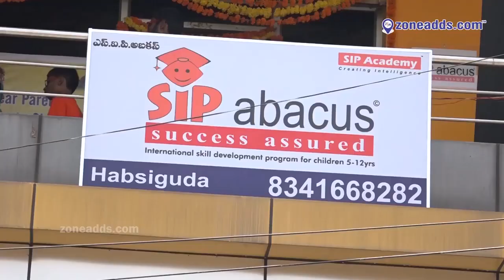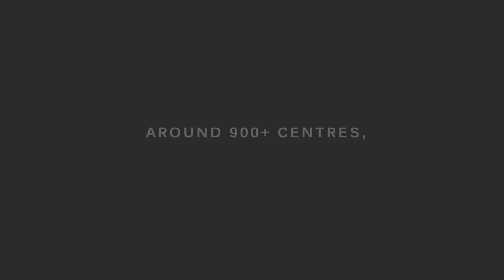Sip abacus | Beside Andhra Bank, Habsiguda | zoneadds.com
SIP Abacus celebrated some of its top Mathematicians at their felicitation ceremony. Have a look at the young, talented awardees in this highlights video!